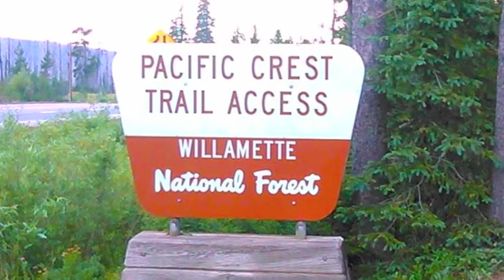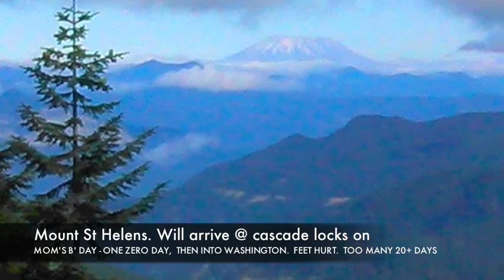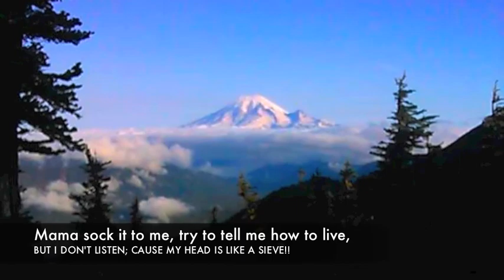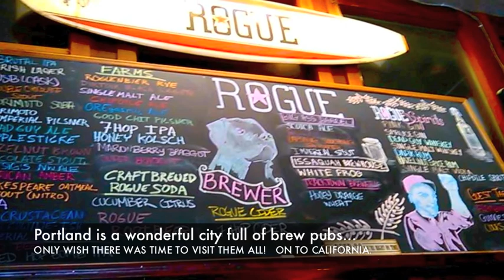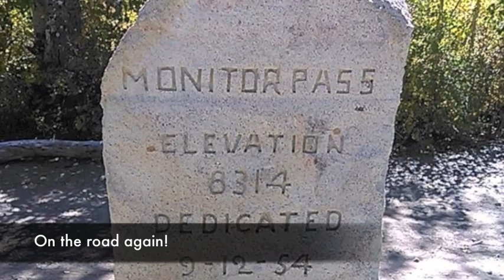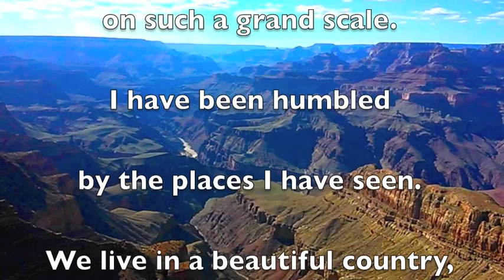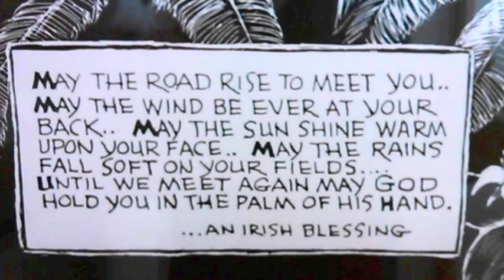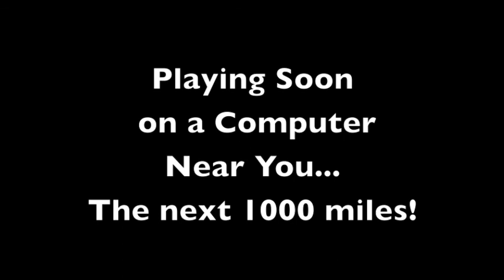IRISHCANUCK PCT PACIFIC CREST TRAIL 2014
This is a video slideshow of the IRISHCANUCKS Photo Journal as posted on FaceBook of his trek on the PACIFIC CREST TRAIL in the summer and autumn of 2014.